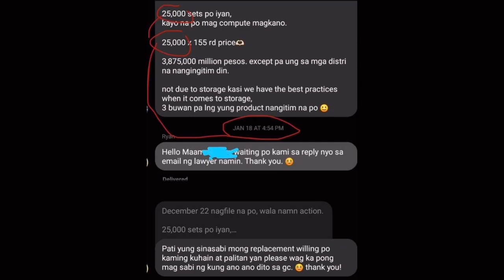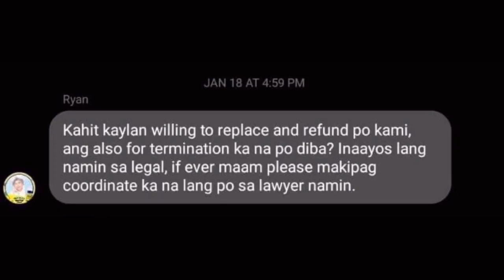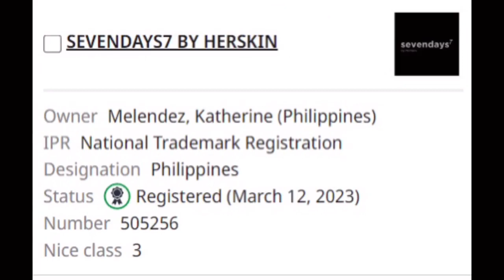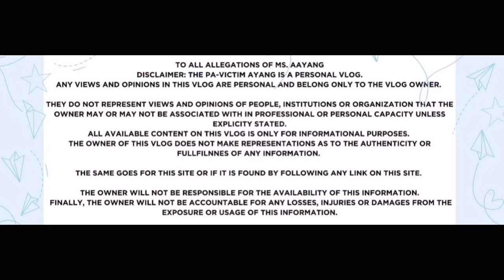Part 3: Kath Melendez Sinagot ang 20MILLION? Pano ako nag kautang ng 20million sayo MAG KASO KA